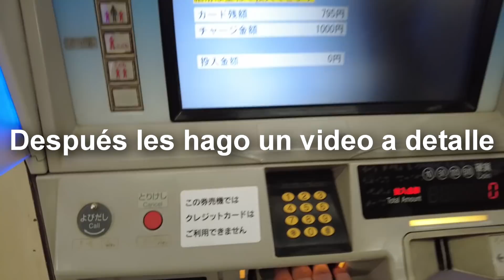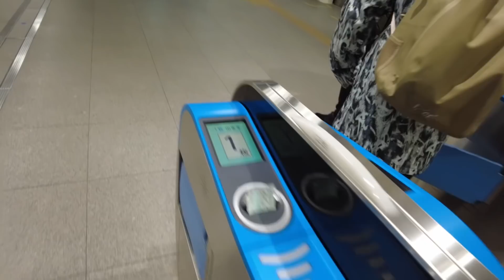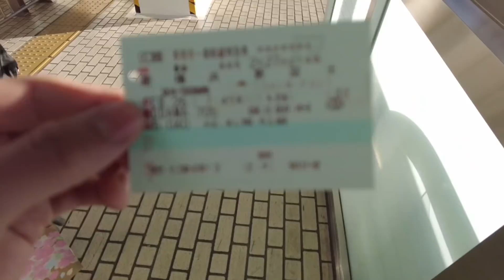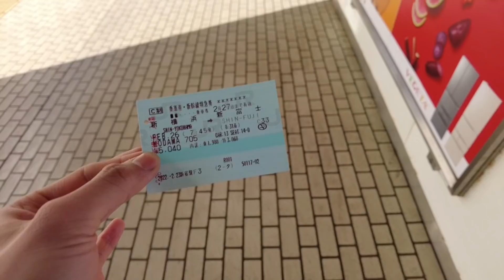Tren bala, zoológico y piedras / Vlog #2 | Kenyi Nakamura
No me gustó mucho pero no quería dejarlos más tiempo sin video.